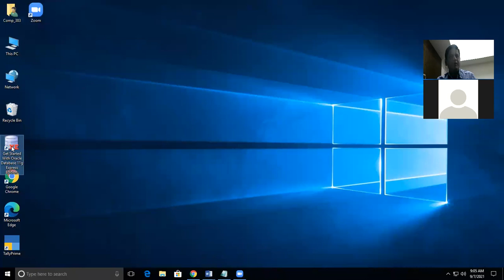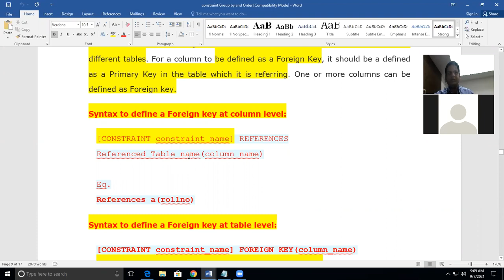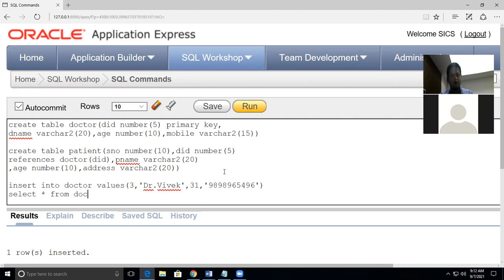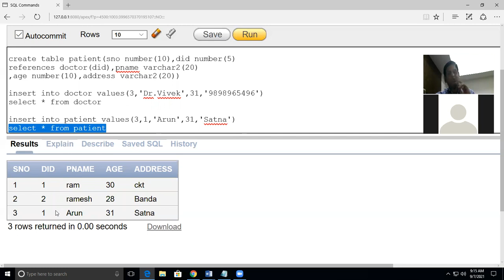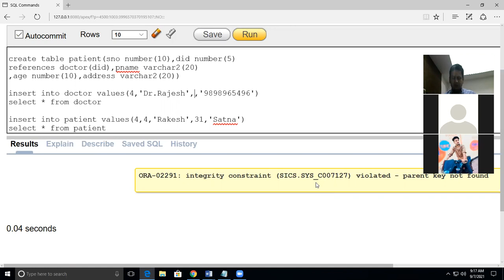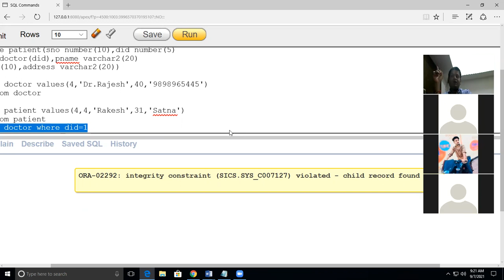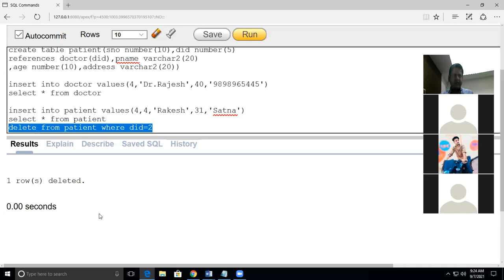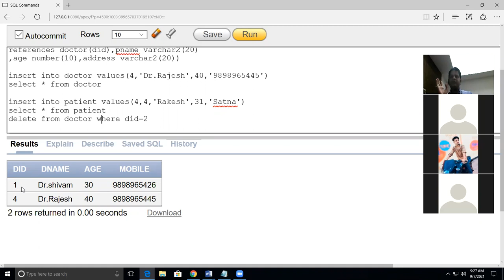Example of foreign key Using doctor & patient table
5BCA Oracle